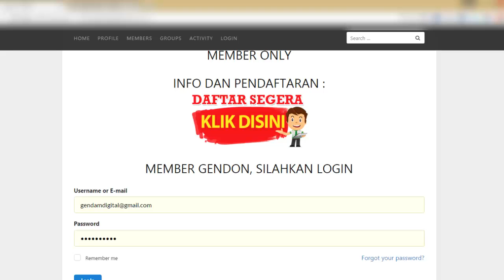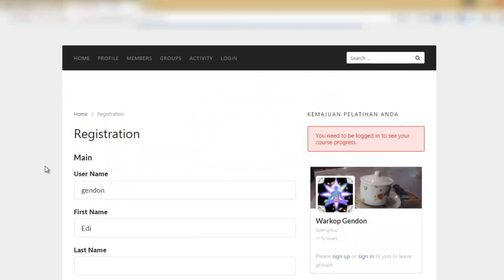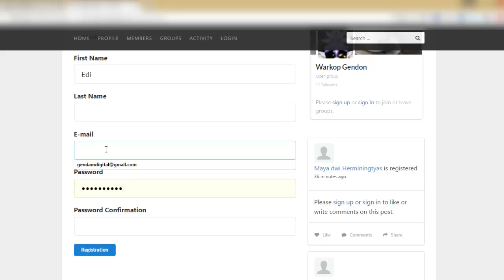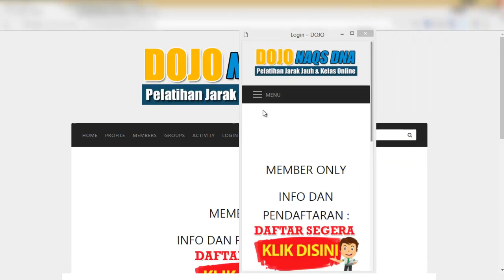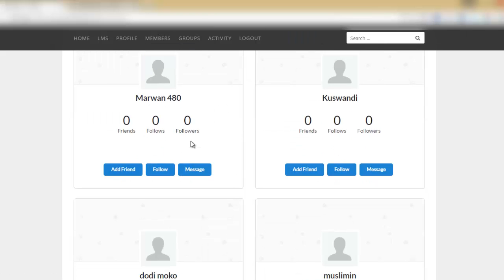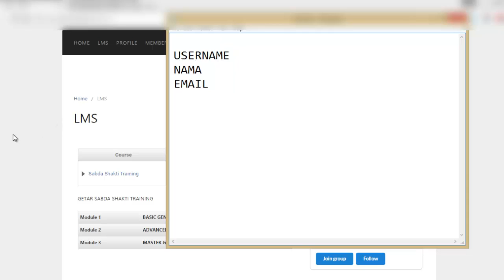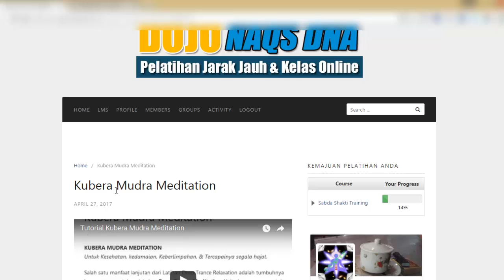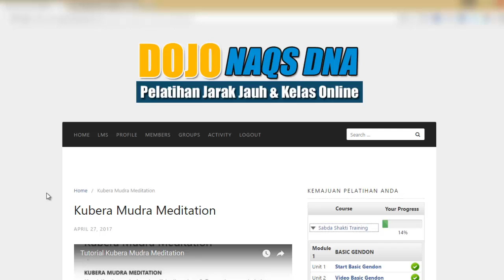Kampus Gendon 3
Web Support Kelas Online NAQS DNA yang kami hosting di server yang berbeda untuk kelancaran belajar siswa.